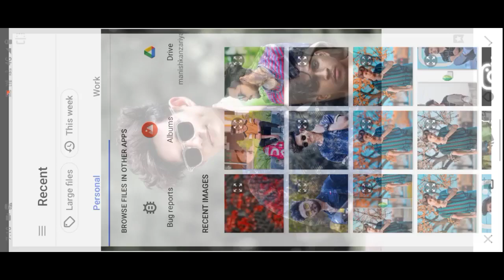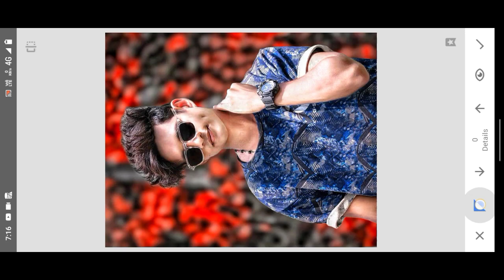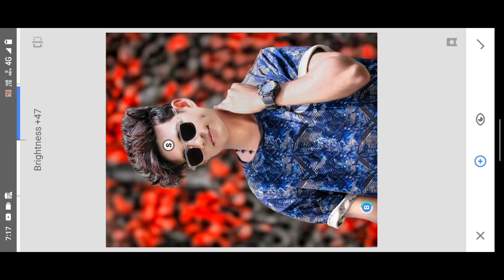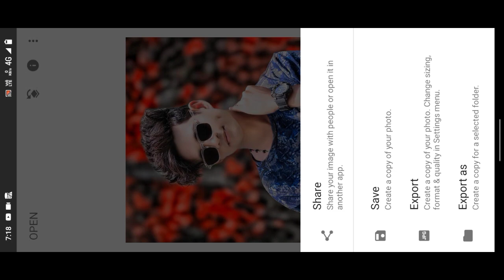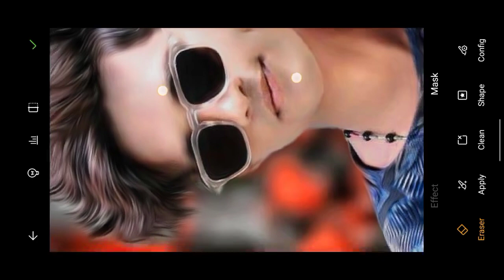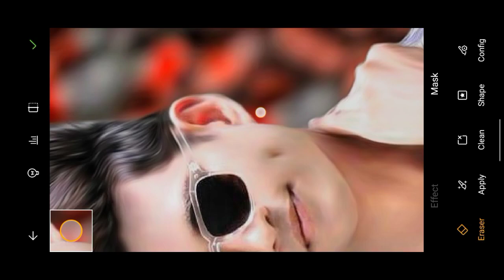Snapseed Background Change Photo Editing Tricks 2022 | Snapseed Face Smooth Photo Edit Tutorial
Snapseed Skin Smooth Photo Editing Trick
 Snapseed Background Colour Change Tricks
Snapseed Skin Smooth Photo Editing Tutorial
 Snapseed CB Photo Editing | White Skin | Skin Smooth
Tahir editz
Beru editz
Ss rajput edit
Aao jane sab kuch
Aarya editz
Munawar edits
Black tone

Creative Skin Smooth & Face White Photo Editing || Face Editing New Tutorial || Face Smooth Editing ||